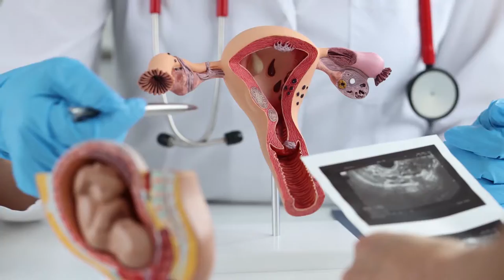ExclusivoMSP I Endometriosis: La política Pública en beneficio de los pacientes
AtenciónPacientes I En entrevista exclusiva, Jenniffer González Colón, Comisionada Residente, hablará sobre el apoyo a las pacientes con Endometriosis, haciendo énfasis en el uso de la investigación, la concienciación y la atención médica equitativa, como tratamiento.